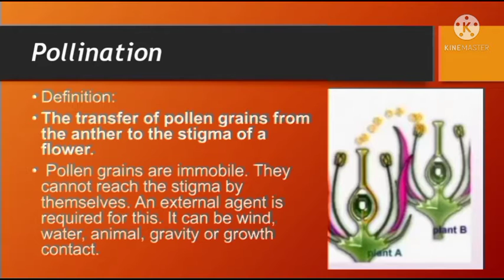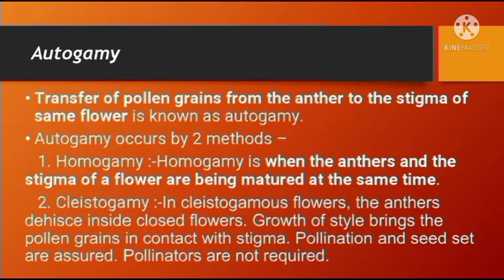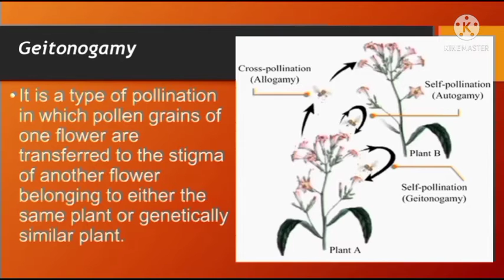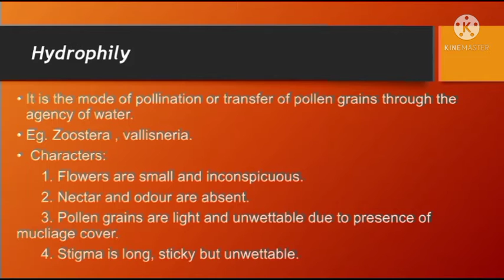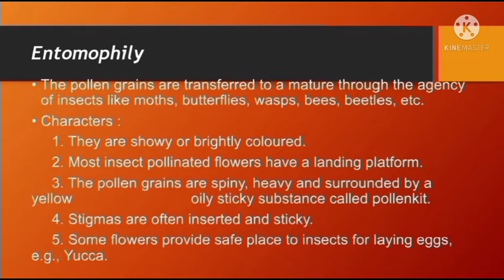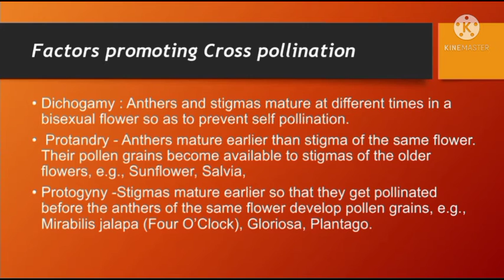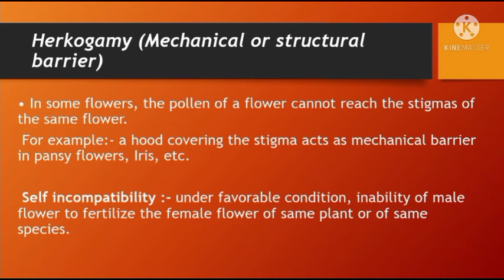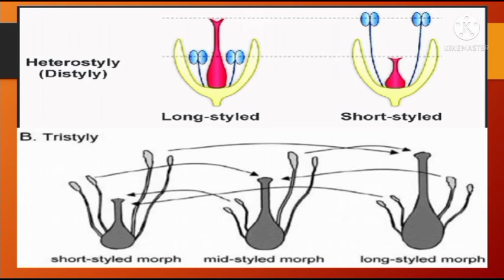Pollination & Pollinators || B.Sc. Ag.1st year || Horticulture | Explanation in both hindi & English